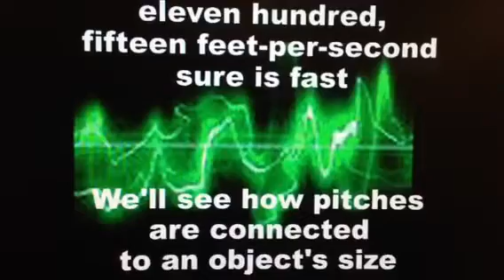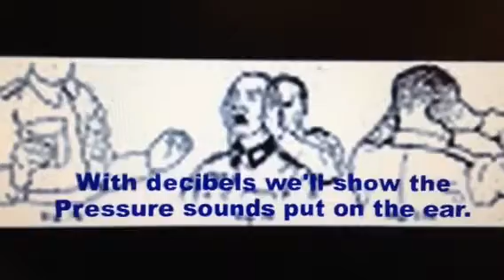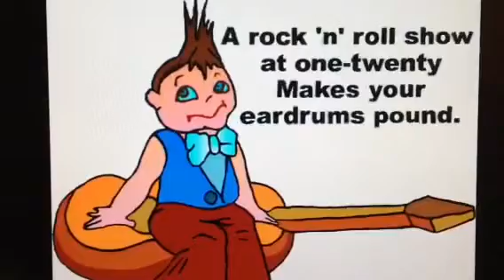SURFIN' THROUGH THE SCIENCE OF SOUND